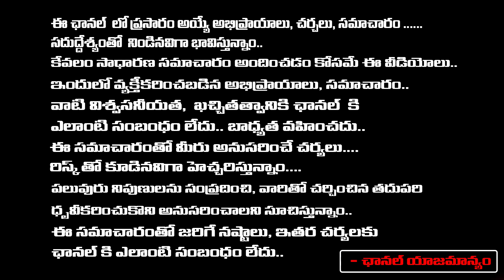ఆదిపురుష్ థియేటర్లలో దళితులకు ప్రవేశం లేదు...| Om Raut | Red Tv Telugu